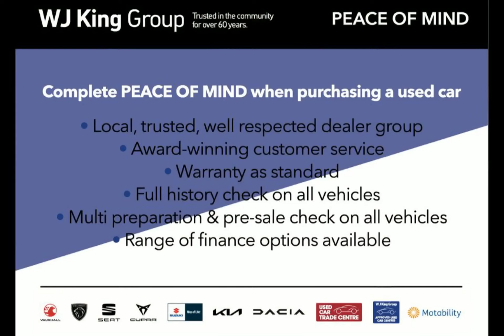WJ King are pleased to offer LV22LLD at an amazing price